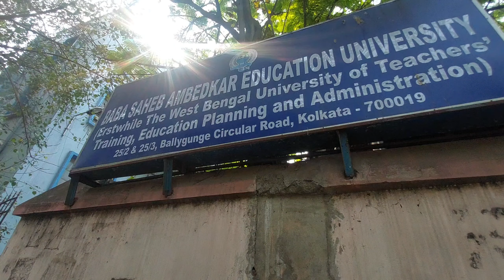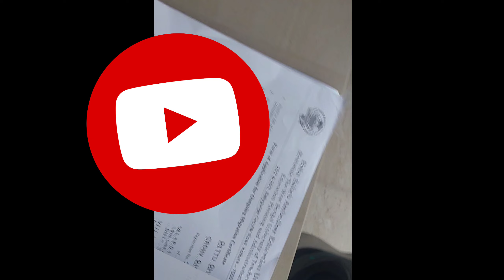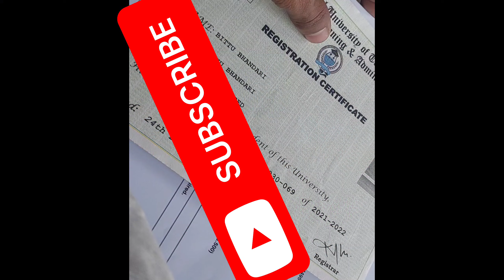Migration Certificate Kolkata vlog. | B.Ed wbuttepa migration university unive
Wbuttepa BEd migration certificate
Bsaeu migration certificate
Wbuttepa migration certificate
Bsaeu Wbuttepa
kolkata kolkata

बाबासाहेब यूनिवर्सिटी Kolkata  B.Ed University से  माइग्रेशन निकालने का तरीका स्टेप बाय स्टेप बताया गया है। आप सभी से अनुरोध है वीडियो को पूरा देखें और माइग्रेशन निकालने का तरीका जान थैंक यू।

The method of getting migration from Baba Saheb University kolkata has been explained step by step. All of you are requested to watch the video completely and learn the method of getting migration. Thank you.
1.  Migration  form
(Principal or TIC & Candidate signature
mandatory).
2. Original Registration certificate and
photo copy. -1CopY XEROK
3. photo copy of 4th semester marks
sheet._ 1 copy  XEROX
4. college Authorization letter original
and photo copy copy XEROX
5. andidate Self prayer letter
6. Online Payment copy or Draft
(A) Online payment link
(B) Bank Draft

Covered Topics:
wbuttepa b.ed migration form fillup?
how to get migration offline
step by step migration process
how to get online migration?
how to apply for online migration
e-migration apply?!
migration certificate apply online
migration certificate
migration certificate apply process
kalyani university migration form fillup
what is migration certificate
how to apply migration certificate online
migration form fillup
calcutta university migration
burdwan university migration
vidyasagar university migration certificate online wbsu migration apply
jadavpur migration rbu migrations
6 Important Facts About University Migration Certificate Discussed
How to Get Migration Certificate from
university how to apply for migration certificate in university full process migration certificate apply online update
ignou migration certificate apply online
apply process university migration certificate process